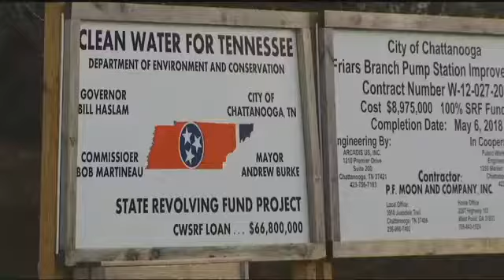Water main break causes road to freeze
One of those calls came from a Chattanooga neighborhood where a water main break has residents worried about driving conditions.